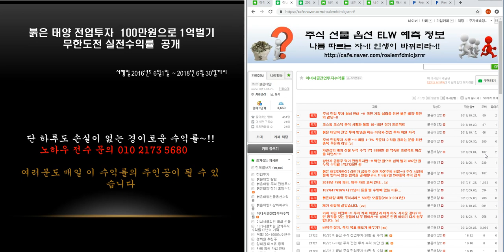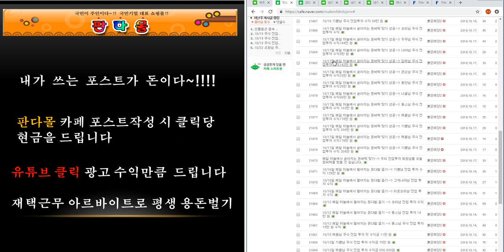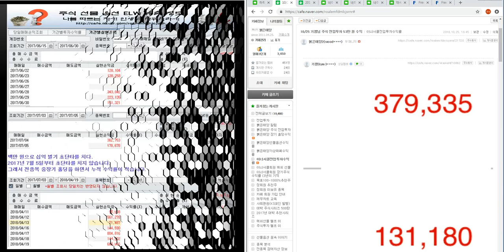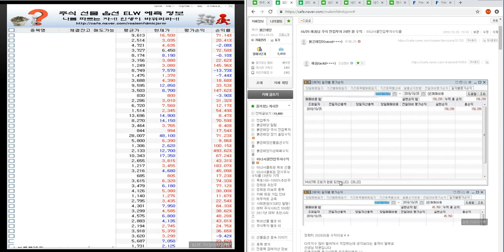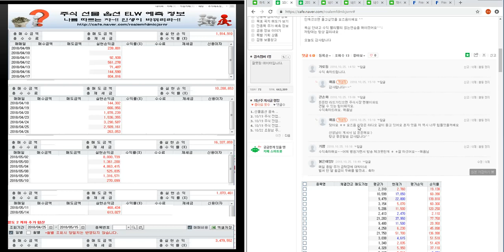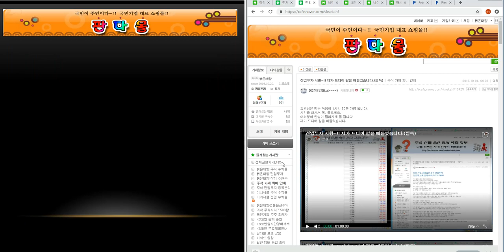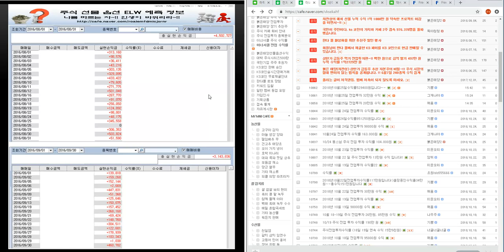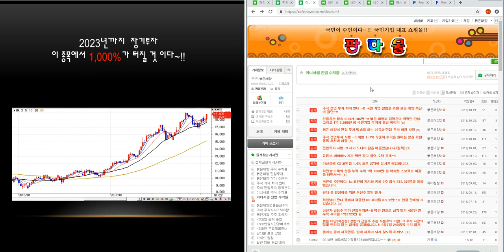10/25일 주식 전업투자 기쁨님 58만 원 해욤님20만 원 나야님 32만 원